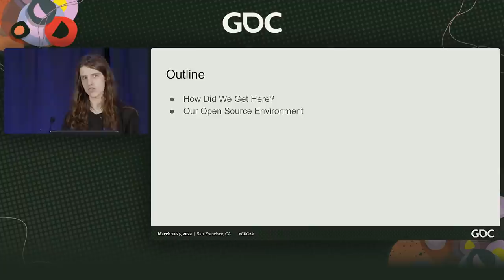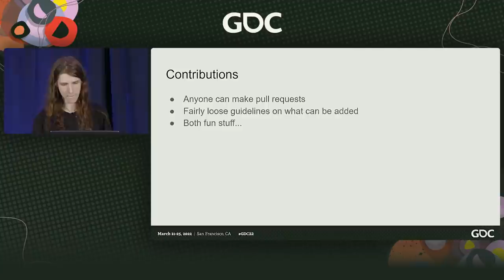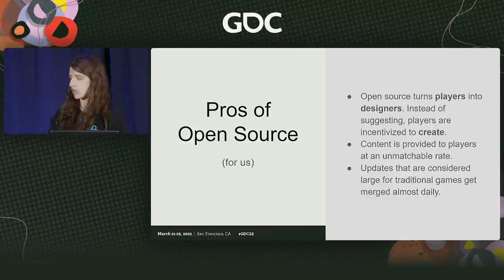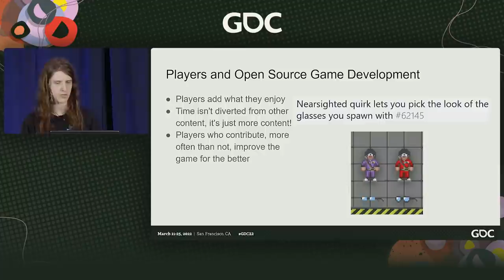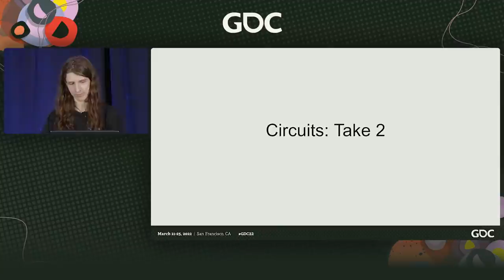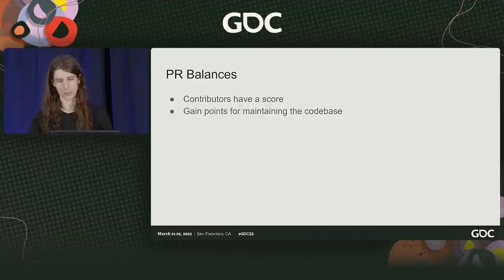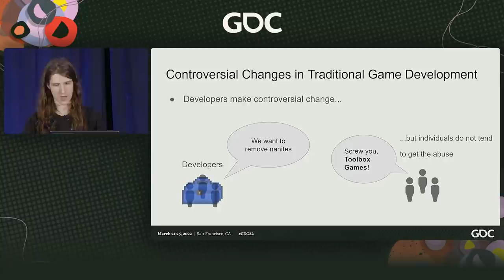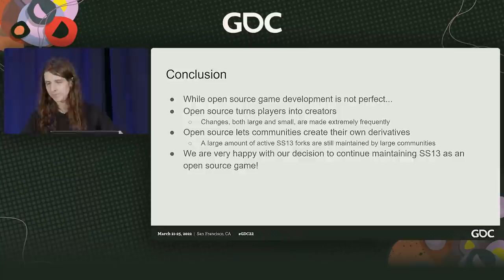'Space Station 13': Behind One of the Largest Open Source Games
In this 2022 Open Source Game Development Summit, Nathan Riemer (a maintainer and designer for the largest SS13 fork) reveals how open source development shapes the design and production processes of a game and describes unique challenges that don't occur in closed source development.